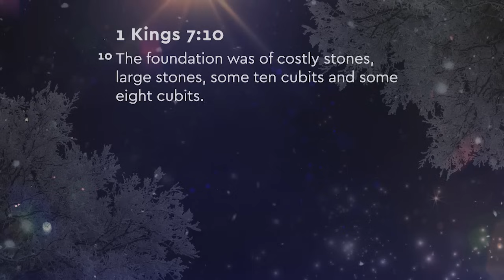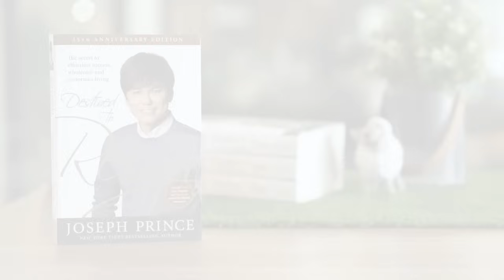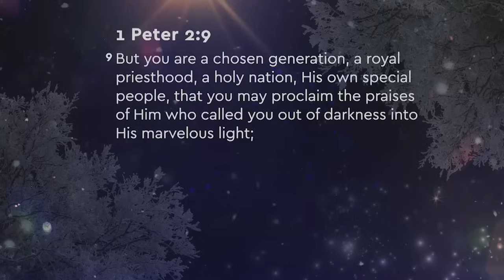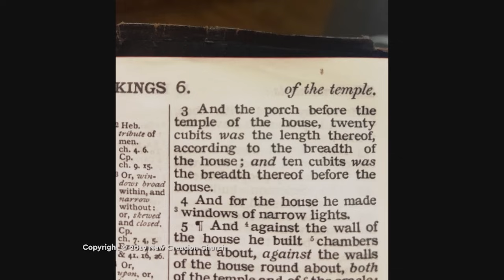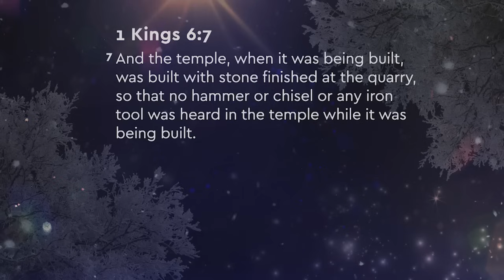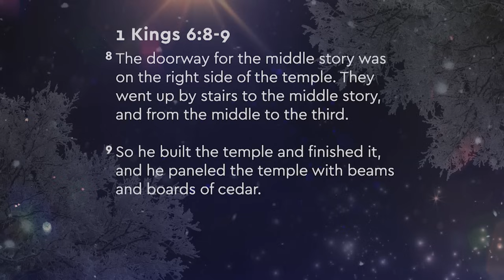The Hope Of The Gospel In Difficult Times | Joseph Prince Ministries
*New here?* Request your free copy of Destined to Reign today!
*T&Cs apply

*Need prayer?* Let us stand in faith with you for your breakthrough!

*Going through a difficult time?* Start our FREE 10-day program on Answers For Dark Nights and Difficult Seasons—now available on Grace Academy

*Support our mission to bring the gospel of grace to the world!*

*Today's Featured Sermon:* You Have A Destiny